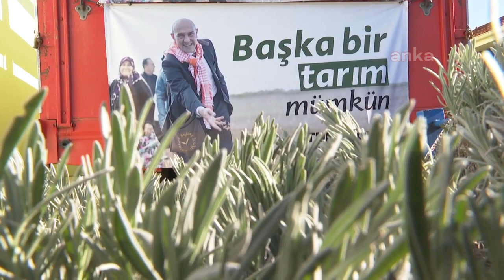İZMİR BÜYÜKŞEHİR BELEDİYESİ'NDEN LAVANTA FİDESİ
İzmir Büyükşehir Belediyesi Buca’ya bağlı Doğancılar Mahallesi’ne 31 bin 500 lavanta fidesi dağıttı. Belediye, çiftçilere lavanta üretimi konusunda teknik destek de sağlayacak.